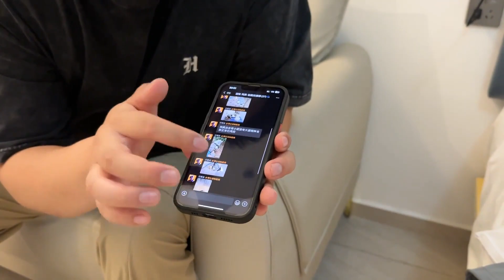到广州第一次吃粥底火锅，煮海鲜很鲜美！吃到最后喝两碗粥太绝了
95后小夫妻热爱旅行、美食、探险、徒步，带着两只狗狗自驾探索世界 陨石边牧弟弟：利奥（一岁半） 咖啡边牧妹妹：奥莉（10个月）
A young couple who love life and travel, have a dream of traveling around the world by car!